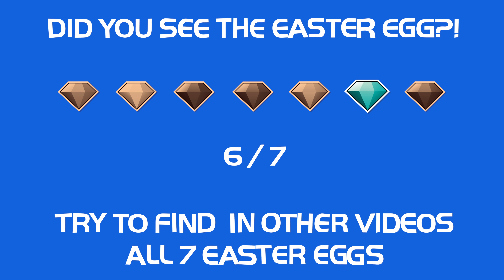Sonic Mania Plus - Best Mods #6 Eggman Mania is back!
A year ago, We launched the Trailer Eggman Mania!

This video started everything for us and this channel! Thank very much, because after The Eggman Mania Trailer we have become better and bigger... and everything is thanks to you!!

We start a New Sonic Mania mod Gameplay mix. We have copied the multiplayer mode with 4 screens from Sonic Mania Plus Trailer. That's why our four screens got neon lights!

This time we compare the Original Sonic Mania with different Zones of Robotnik Mania.

If you want know the Easter Egg and discover amazing Sonic toys, check it out: